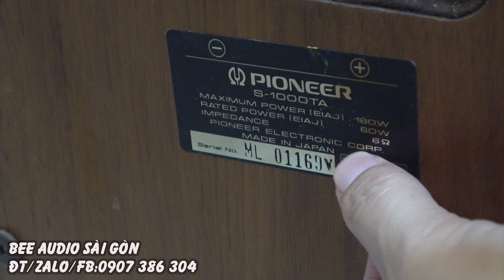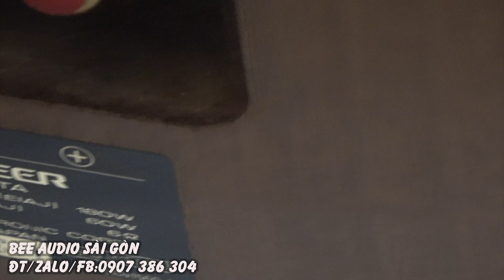5 năm rồi mới có lại trùm cuối Pioneer S 1000 Twin A,đẹp rơi xốp